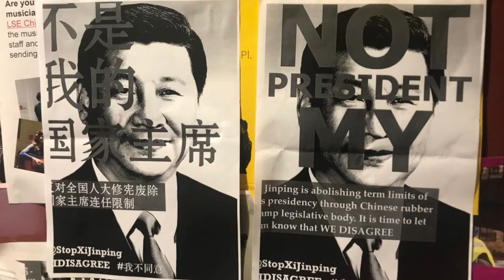“你不是我的主席”，加利福尼亞大學中國留學生發聲（紐西蘭銀蕨之光•媒體觀察之9/20180309）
留學美國的中國大陸學生日前貼出海報，表達他們對中國取消主席任期限制的反對。海報最早於3月1日在加利福尼亞大學聖地亞哥分校的校內留言板貼出，兩天後在哥倫比亞大學和紐約大學出現。一周之內，在美國、加南大、英國、澳大利亞，已至少有九所學校出現了類似海報。

美國外交政策雜誌認為這些中國學生的行為非常罕見。這份雜誌強調，雖然遠離中國，中國學生也不願意公開批評中國政府，因為他們擔心這些批評會傳回國內的官員耳中，進而影響到她們回國後的求職就業，甚至人身安全也有風險。

*從大洋洲出發，追溯地球村的中國光影*
*紐西蘭銀蕨之光•媒體觀察之9/20180309*
*期待您的評論，感謝您的訂閱*